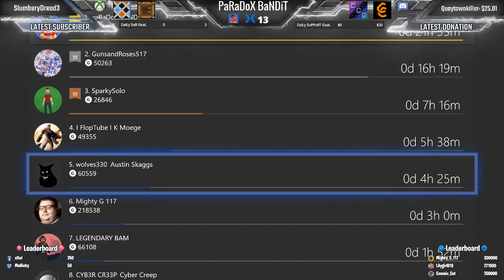Borderlands 3 Part 3